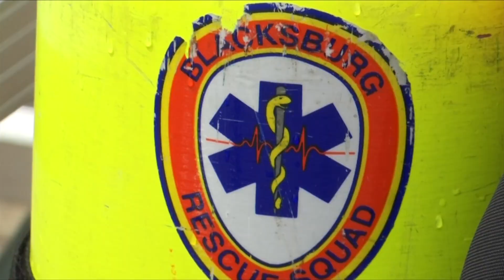Diver saves camera at the bottom of Claytor Lake, returning it to its owner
The camera had 300 photos on it.